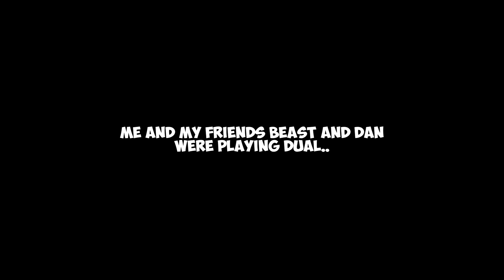Dual Agar - 6,290,515 MASS *INSANE* WORLD RECORD!!! // *NEW* MASS HACK GENERATOR INFINITY BOTS 😱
Thanks for using my name! :)
ᴬᴾ 𝔐𝔢𝔱𝔥 ¹⁰ᵏ
༄❥мєтн.αρ.10ᴋ ✘
ѦƤ๖ۣۜ❥»Mxтн했
10K말Mєтн⌁ѦƤ »
Mxтн ϟ ѦƤ ¹⁰ᵏ
«Mєтн あ충
ѦƤ ≿MΞƬH な
ᴬᴾ❥M×××≾ 랑を
ѦƤ Meth⇀10K

Find Songs Here:
~Meth :)